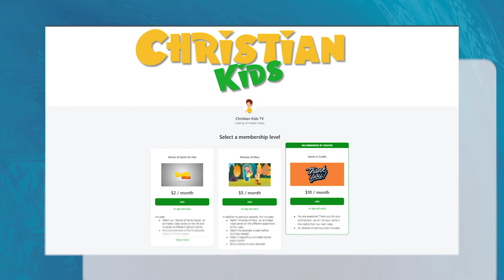The Most Precious Blood of Jesus - A Gift of Love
Jesus' precious blood also helps us be more like Him. It fills our hearts with kindness, compassion, and the desire to help others. We can show His love by being good friends, sharing, and caring for those in need.